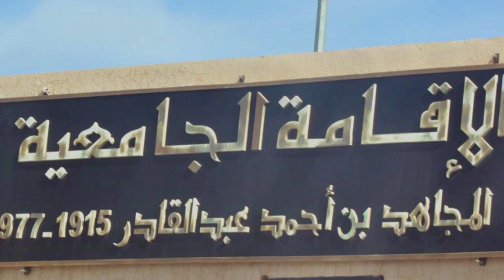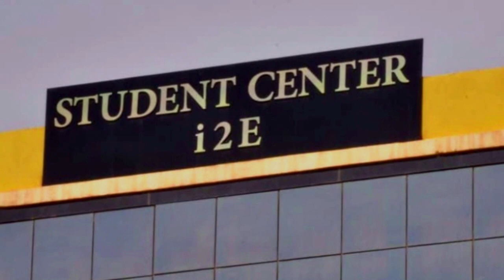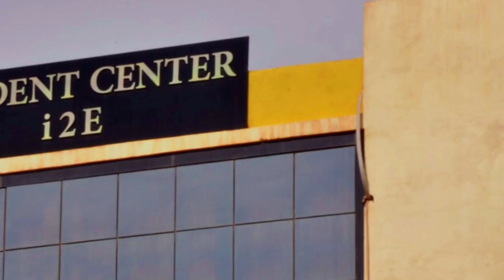شوف ولاية تلمسان تتدعم بهياكل جامعية جديدة👈NEW TELEMCEN CAMPUS